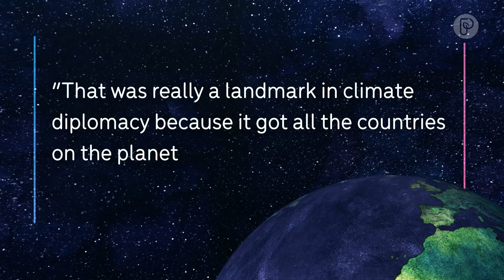Why is COP26 important?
Today marks the first day of the @UN climate summit COP26.

Covering Climate Now Exec. Director Mark Hertsgaard explains why this event represents a pivotal moment for ClimateAction.